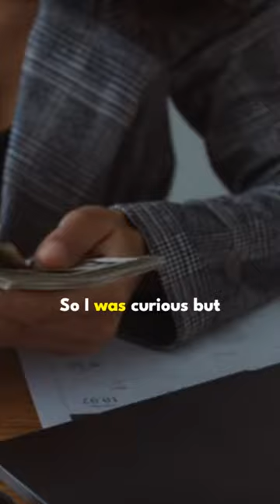When Nothing Moves but the Money!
🟣 The Notary Special-ops Workbook - The Only Workbook You'll Ever Need to Build a Successful Notary Business

The content was fun to create for you, and I hope it was fun for you as well.

Your help is extremely important to us and is what enables this channel to continue and expand.

Follow Tiger Toledo on Instagram for behind-the-scenes information, sneak peeks, and more engaging discussions if you want to stay in touch with us and be a part of our community.

As always, knowledge is power, but it only has value when it is shared!

Stay Blessed,

Explore more resources from Tiger Toledo:
🟣 Grab the #1 Best-Selling Notary Business Book on Amazon
"Rise of the Smart Notary" (Trilogy)